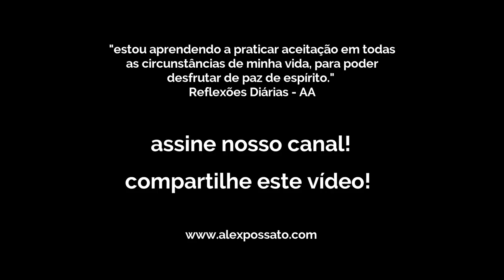Alcoolismo: o que há por detrás?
Alex Possato fala sobre alguns aspectos do vício do álcool e o olhar da constelação familiar sistêmica para isso. E também diz sobre sua experiência pessoal como alcoólatra, filho e neto de alcoólatras e o caminho para superar a compulsão.

Acesse o site de Alex Possato Conheça o mais completo Blog sobre Constelação Familiar Sistêmica em língua portuguesa Curta a página I Love Constelação no Facebook